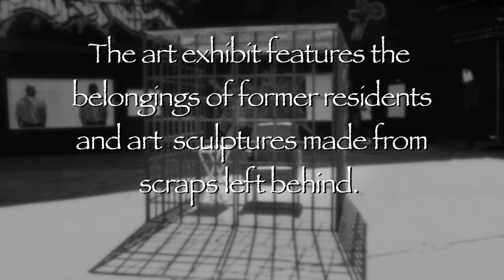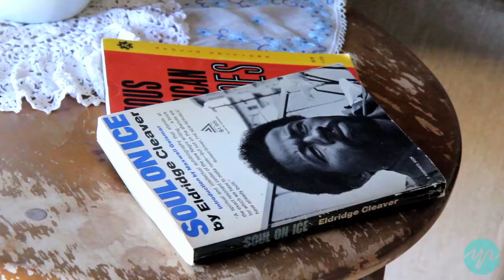Artist Creates Exhibit In The Midst Of Public Housing Demolition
Youth Radio talks to Bay Area artist Ise Lyfe about his installation Brighter Than Blight, which brings a condemned public housing complex to life again with objects left behind by former residents.

Filmed by: Evan Childress
Audio: Luis Flores
Reporter: Denise Tejada
Produced by Chaz Hubbard and Denise Tejada